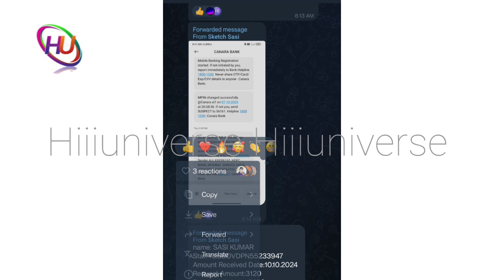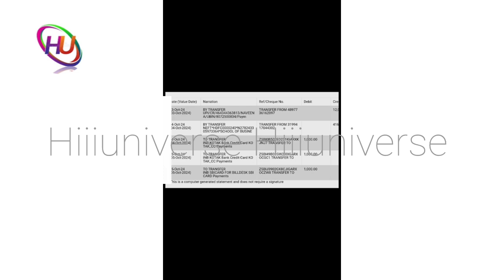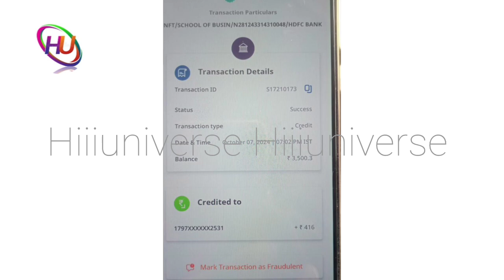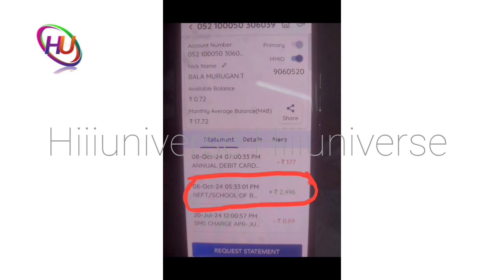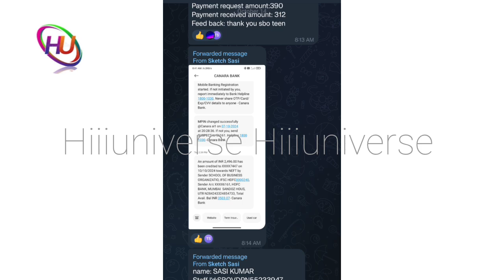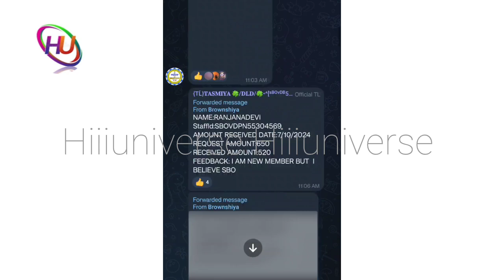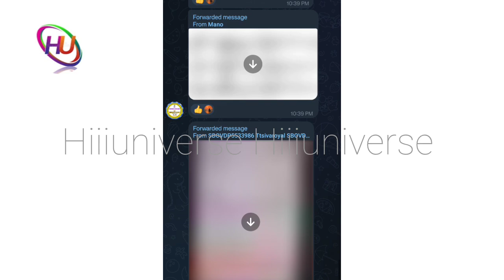myv3 ads real or fake? / Myv3 ads latest news / myv3 ads scam or real / myv3ads / hiiiuniverse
நமது சேனல் -இல் போடப்படும் வேலைவாய்ப்பு செய்திகள் கீழ் குறிப்பிடப்பட்டுள்ளன 👇👇👇👇

📣Women Jobs
📣Mobile Jobs
📣Online Jobs

@Hiii Universe  👈👈👈

Thank You hiiiuniverse